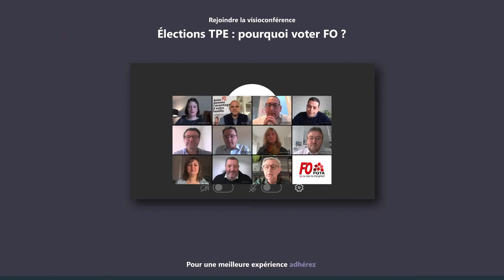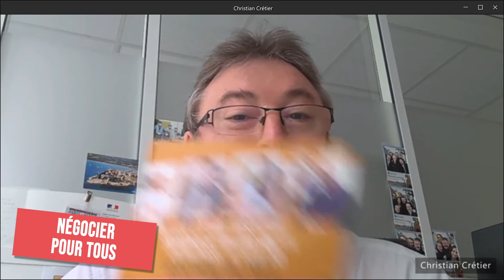FGTA-FO - Élections TPE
Du 22 mars au 6 avril, ce sont les élections des salariés des Très Petites Entreprises et des Emplois de la Famille !
On compte sur vous pour voter et faire voter FO.